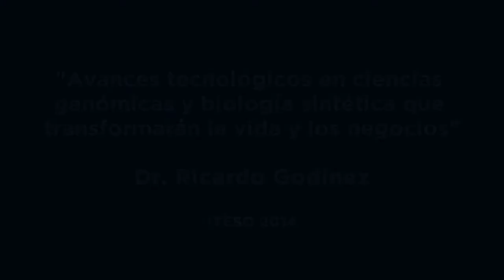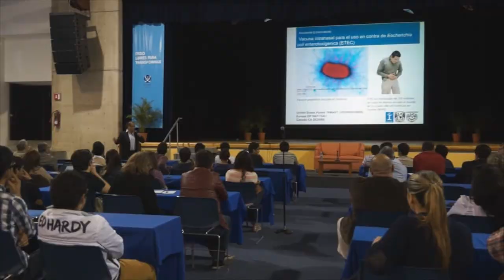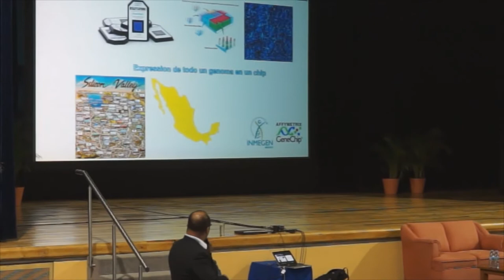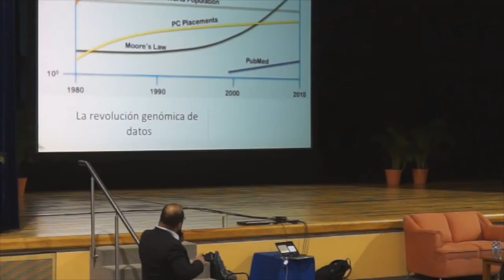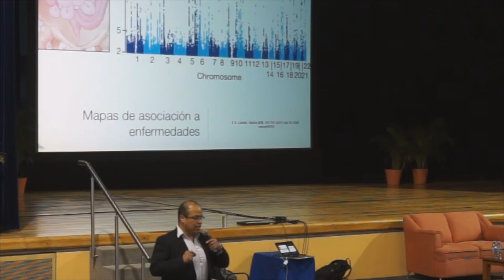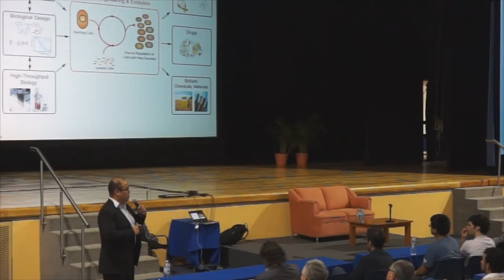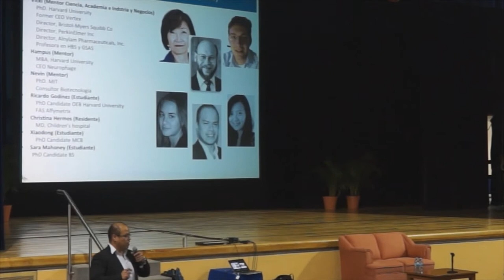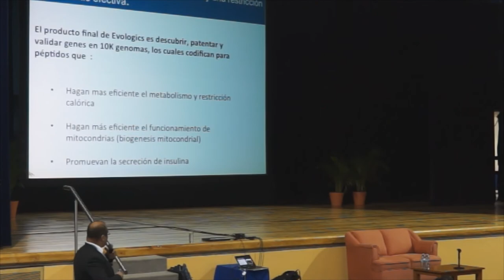Conferencia de Ricardo Godínez en ITESO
La generación de modelos de negocios biotecnológicos que puedan mejorar la calidad de vida y ser fuentes de empleo fue la invitación que hizo Ricardo Godínez cofundador de MIT Enterprise Forum México durante su conferencia  "Avances tecnológicos en ciencias genómicas y biología sintética que transformarán la vida y los negocios".